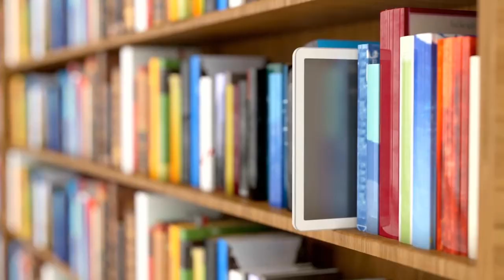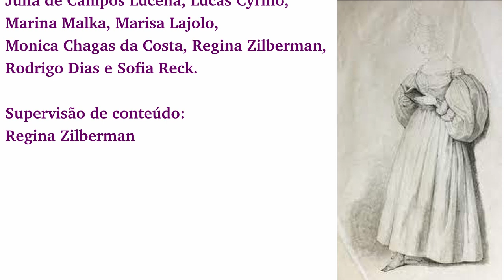Primeira cronista e novelista brasileira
No episódio de hoje, Jéssica Fraga fala sobre a primeira cronista e novelista brasileira, a escritora Ana Eurídice Eufrosina de Barandas.

Créditos
Apresentação e roteiro: Jéssica Fraga. Edição: Monica Chagas da Costa. Identidade visual e vinheta: Denise Estacio. Narração: Clea Motti. Equipe consultiva: Bruna Nunes, Christini Roman, Daniele Gualtieri, Denise Estacio, Elen da Silva, Jéssica Fraga, Júlia de Campos, Lucas Cyrino, Marina Malka, Marisa Lajolo, Monica Chagas da Costa, Regina Zilberman, Rodrigo Dias e Sofia Reck. Supervisão de conteúdo: Regina Zilberman.

Letras na rede, abril de 2021.